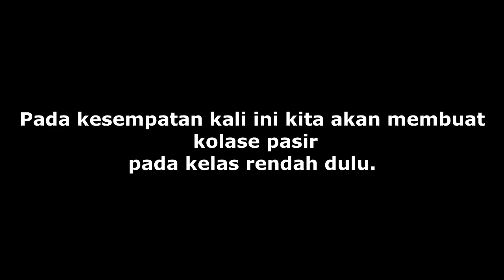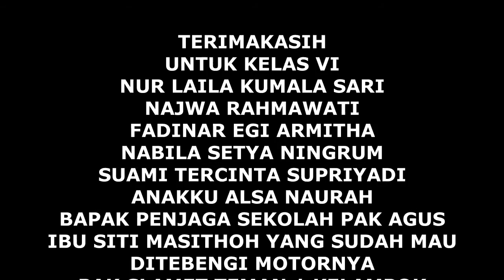KOLASE PASIR PL 02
Selamat mencoba praktek kolase pasir, sahabat pendidik salam dari saya Bunga Apriliana, S.Pd